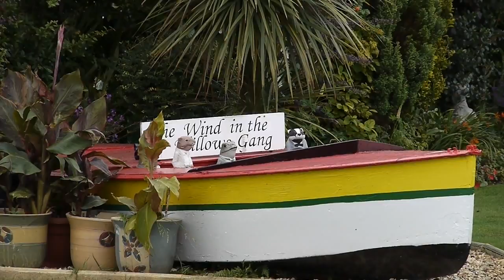Leigh to Worsley branch of the Bridgewater canal captured on the panasonic lumix gh1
Walking the 7 mile stretch from Leigh to Worsley passing through the derelict cotton mills of Leigh and the Mining Museum at Astley Common the canal water becomes more and more brown as you approach the Worsley Packet House due to the iron contamination from the old mine workings. Captured in 720p HD avchd lite, converted into avi and edited with edius 5.2.